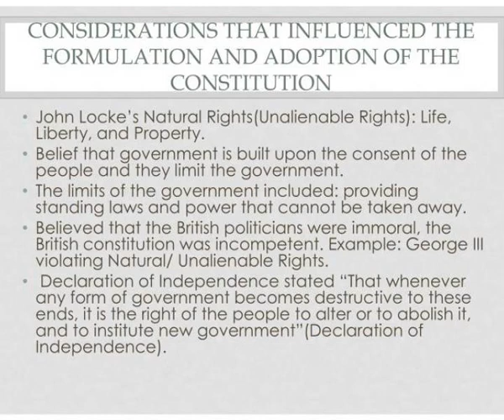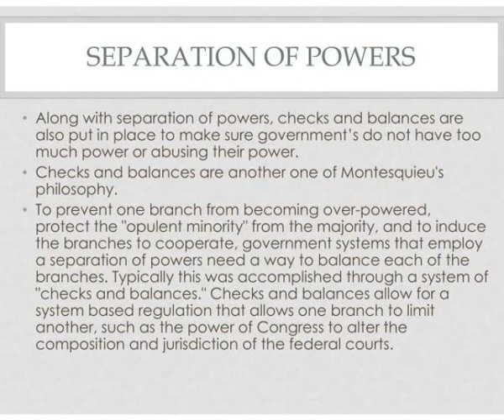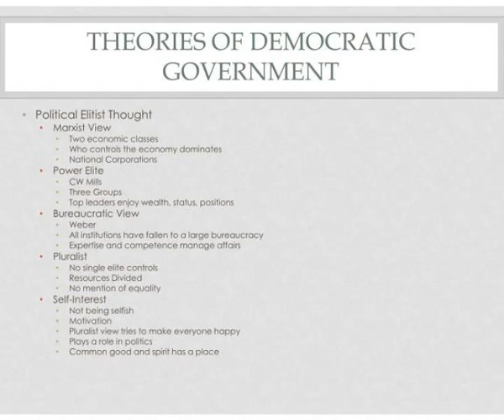chapter 1 constitutional underpinnings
Chapter 1: Constitutional Underpinnings. Albert Lin Evelyn Tan Kari Chin Nathan Lee. Constitutional Underpinnings of the Government. Considerations that Influenced the Formulation and Adoption of the Constitution Separation of Powers Federalism Theories of Democratic Government.